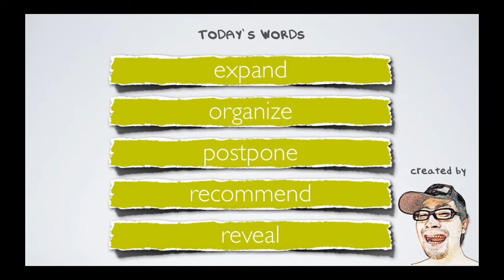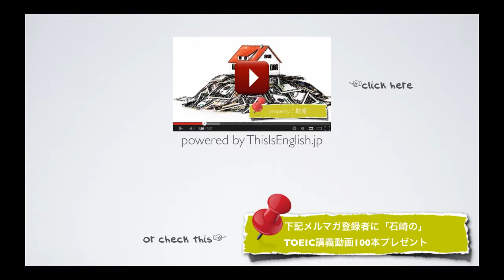#049【中級者 動詞】TOEIC頻出英単語 リスニング付き